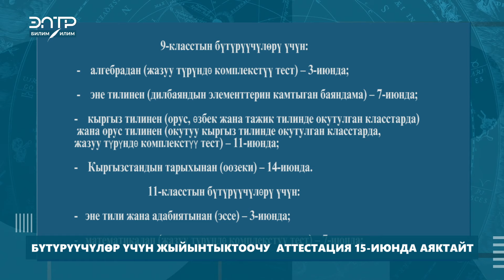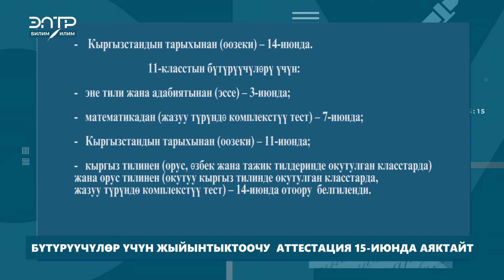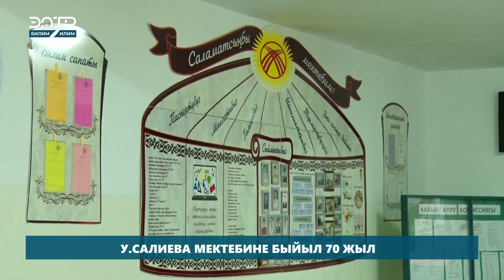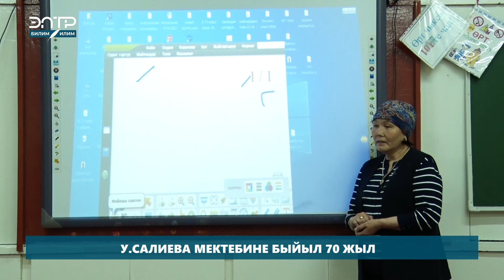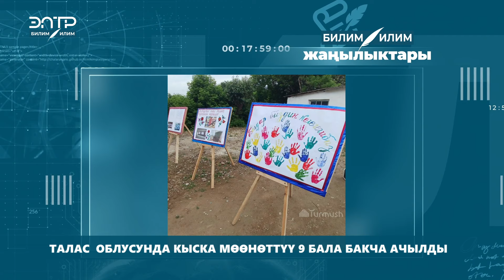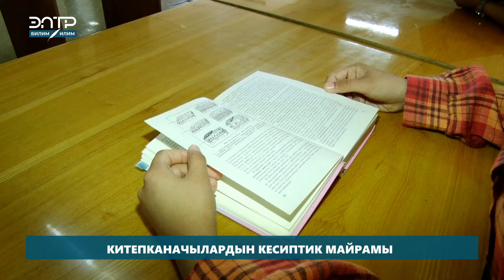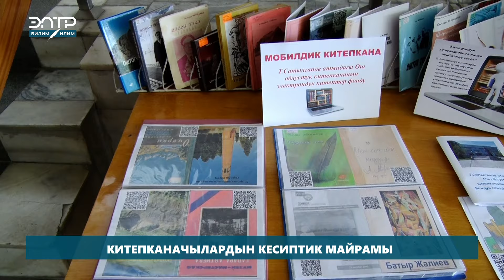27. 05. 2024 БИЛИМ ЖАҢЫЛЫКТАРЫ